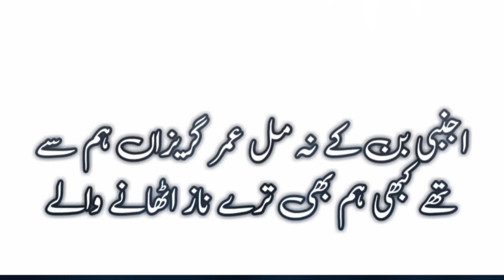Ajnabi Banke Na Mil | Watsapp Shayari Status | Urdu Shayari